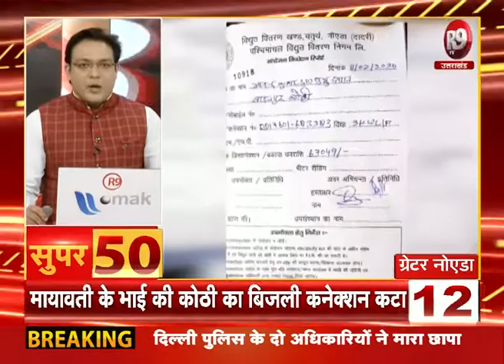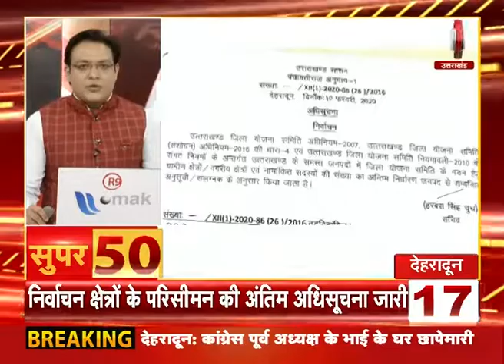SUPER-50 : यूपी - उत्तराखंड की ताजा खबरें फटाफट अंदाज में R9TV